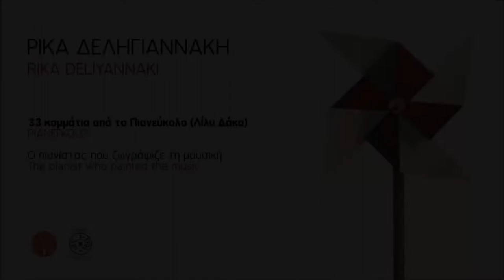Ο ΠΙΑΝΙΣΤΑΣ ΠΟΥ ΖΩΓΡΑΦΙΖΕ ΤΗ ΜΟΥΣΙΚΗ - ΛΙΛΥ ΔΑΚΑ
THE PIANIST WHO PAINTED THE MUSIC - LILY DAKA

Η δισκογραφική μας εταιρεία «Αεράκης – Κρητικό Μουσικό Εργαστήρι & Σείστρον» που δραστηριοποιείται κυρίως στον χώρο της κρητικής μουσικής γίνεται αρωγός σε οτιδήποτε καλό έχει να αναδείξει ο τόπος μας. Μετά τον «καθρέφτη του Βορρά» και το «Κάψαμε τα καράβια μας» της Ρίκας Δεληγιαννάκη σας φέρνουμε τα «Έργα για πιάνο». Τέσσερις μαθητές της Ρίκας Δεληγιαννάκη συναντιούνται και ηχογραφούν τα έργα της για πιάνο από τα τέσσερα εκπαιδευτικού περιεχομένου βιβλία της «Η Άσπρη Σκάλα», «Το Γυάλινο Ρόδι», «Διαδρομή 1-24», «Πιανεύκολο».
Πολλά από αυτά τα διδάχθηκαν από την ίδια όταν ήταν παιδιά. Κάποια κομμάτια διασκευάστηκαν για τέσσερα χέρια, για άλλα όργανα, για μικρή ορχήστρα κρουστών, ντύθηκαν με λόγια, αστεία και γέλια, σφραγίζοντας τα παιδικά και εφηβικά τους χρόνια και τις μαγικές συναυλίες του Ωδείου Ηρακλείου του Μουσικού Συλλόγου «Απόλλων». Η μουσική αυτή συνάντηση αποτυπώνει την παιδική ματιά με όλη την αλήθεια που αυτή εμπεριέχει. Με κοινή αφετηρία το Ηράκλειο και τη διδασκαλία της Ρίκας Δεληγιαννάκη, ο Κώστας, η Φλώρα, ο Δημήτρης και η Λίλυ ξεκινούν πια από διαφορετικά μέρη και ανταμώνουν όλοι μαζί στο Λονδίνο, στο στούντιο του Morley College, τον Μάρτιο το 2022: η ηχογράφηση αυτή είναι ταυτόχρονα σκοπός και αφετηρία.

Ρίκα Δεληγιαννάκη- Βιογραφικό

Η Ρίκα Δεληγιαννάκη γεννήθηκε και ζει στο Ηράκλειο Κρήτης. Σπούδασε στο Ωδείο Ηρακλείου (πιάνο με την Αύρα Τσίκολη, θεωρητικά με τον Βασίλη Νουφράκη) και στη συνέχεια στο Ελληνικό Ωδείο Αθηνών (πιάνο με την Έλλη Γεωργιάδου και θεωρητικά με την Μαρία Χατούπη). Απεφοίτησε με διάκριση τον Φεβρουάριο του 1959 και δίδαξε για ένα σχολικό έτος πιάνο και θεωρητικά στο Ωδείο Ηρακλείου. Το 1961 διορίστηκε καθηγήτρια μουσικής στη Μέση Εκπαίδευση (Χίος, Ηράκλειο). Το 1969 παραιτήθηκε για να ασχοληθεί με τη σύνθεση και τη διδασκαλία (πιάνο, μουσική προπαιδεία με βάση το σύστημα ORFF) στο Ωδείο  Ηρακλείου του Μουσικού Συλλόγου «Απόλλων», όπου δημιούργησε το οργανικό-φωνητικό σύνολο «Γαλάζια Μέταλλα», παρουσιάζοντας σχεδόν όλα τα είδη μουσικής με διάφορους συνδυασμούς οργάνων και φωνών σε συναυλίες και στην τηλεόραση. Έχει συνθέσει κυρίως κομμάτια για πιάνο καθώς και πολλά τραγούδια (στα περισσότερα από αυτά γράφει η ίδια τους στίχους).
Τρία από τα παιδικά της τραγούδια κι ένας κύκλος επτά τραγουδιών για παιδιά έχουν διακριθεί σε πανελλήνιους διαγωνισμούς. Η Ρίκα Δεληγιαννάκη υπήρξε ενεργό μέλος του Διοικητικού Συμβουλίου του Μουσικού Συλλόγου «Απόλλων» επί σειρά ετών, σύμβουλος σπουδών του Ωδείου Ηρακλείου, ενώ είχε την επιμέλεια της έκδοσης του περιοδικού «Ιδιόφωνο» του Μουσικού Συλλόγου «Απόλλων» από το 1997.

Έργα της που έχουν εκδοθεί είναι:
Βιβλία για πιάνο: Το Γυάλινο Ρόδι, Η Άσπρη Σκάλα, Διαδρομή 1-24, Πιανεύκολο.
Κάψαμε τα καράβια μας - δίσκος 12 τραγουδιών σε ποίηση Μηνά Δημάκη (ΕΜΙ 1997).
Ο καθρέπτης του Βορρά - CD 21 τραγουδιών σε στίχους Μηνά Δημάκη,
Ραμπιντρανάθ Ταγκόρ, Χρυσούλας Τσικριτσή, Τζουλιέττας Καρόρη και Ρίκας Δεληγιαννάκη («Κρητικό Μουσικό Εργαστήρι» Αεράκη).

Την επιμέλεια του ψηφιακού δίσκου την είχε ο Μουσικός σύλλογος «ΑΠΟΛΛΩΝ»
Ηχογράφηση: Morley Studios, Λονδίνο 14 Μαρτίου 2022
Τεχνικός ήχου / Επεξεργασία: Camilo Salazar
Πίνακας εξωφύλλου: Θωμάς Φανουράκης
Δημιουργικό: Ανδρέας Αεράκης
Χορηγός: Κώστας Κανακάκης